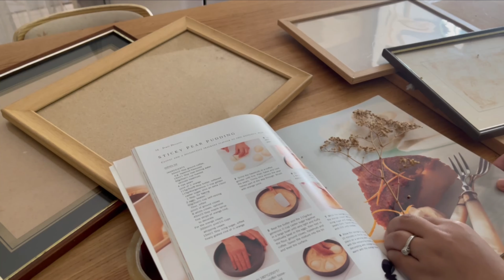Thrift shop @ Jalan Jalan Japan Kipmall Bangi | Decor pre-loved goods 👍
Do you like to do thrifting preloved items?
Let's go to Jalan Jalan Japan. They have many outlets opened in Malaysia.

With love,
Hanyza Basirun